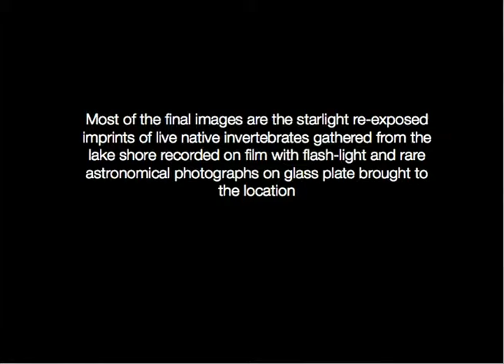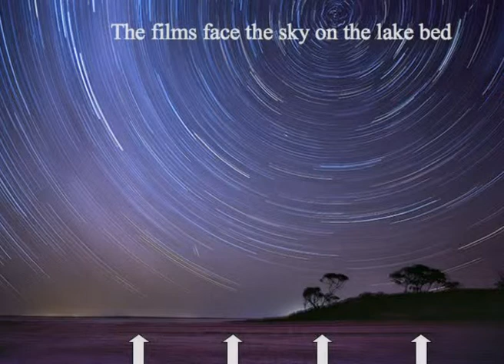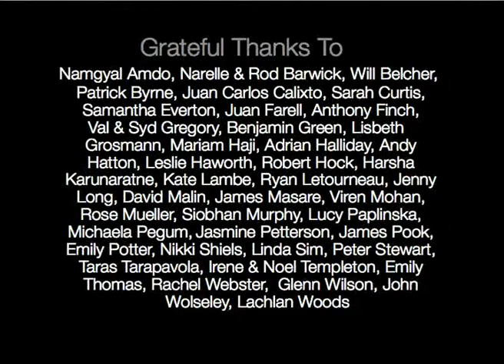'Making Syzygy'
Lake Tyrrell was reputedly once an indigenous celestial observatory. The heavens mirrored in its shallow waters informed a sacred reciprocity of sky with country, reciprocity long since ruptured. Syzygy reflects upon this sacrament and its loss by turning the lake's surface into a photographic focal plane upon which imagery on film was created by exposure to starlight on moonless nights. The resultant heavenly shadows trace the imprints of animal and human footfall on the lakebed, reptiles and massed live invertebrates gathered from the lakeshore, bale-labeling stencils found in a Mallee woolshed and rare astronomical glass plate photographs brought to the location. Syzygy was a collaboration with scholar/artist Paul Carter, astrophysicist Maurizio Toscano and many volunteers. This video documents the process.